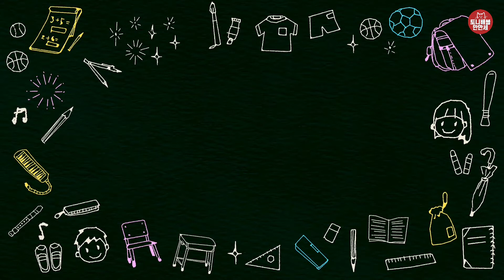304 찰흙 만들기 찰흙으로 콜로세움 만들기 찰흙으로 그릇만들기 찰흙공예 유토 만들기 찰흙판으로 만들기 |찰흙 환조|유토 이야코유토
| 활동 내용 |
✔주제
찰흙판으로 모양잡기

✔활동순서
모양만들기
 (예시- 바닥지름 7cm,옆면 가로X세로 5cmX25cm)
꾸미기
배경만들기

✔준비물
찰흙(영상에선 유토), 찰흙칼, 도화지,  채색도구, 가위, 풀
 - 유토 200g(이야코유토사용)
 - 도화지 A4켄트지

✔주의사항
납작한 직사각형 판을 만들어 한번에 모양 만들기
찰흙칼 대신 꼬지, 연필, 자 주변에서 구하기 쉬운 도구 활용해도 좋아요.
다른 문화유산을 만들어도 좋아요.

| 후기를 기다려요 |
재미있게 활동하셨다면 사진과 활동후기를 들려주세요!
활동후기를 받으면 여러가지로 큰 의미가 있더라구요~ (뿌듯🤗, 활동업그레이드😎 등등)
피드백을 주신다면 더 좋은 활동을 만드는데 큰 도움이 되겠습니다!
블로그 댓글 사진이나
인스타그램(@art_tonibavlemanmanse)  메시지, 태그로